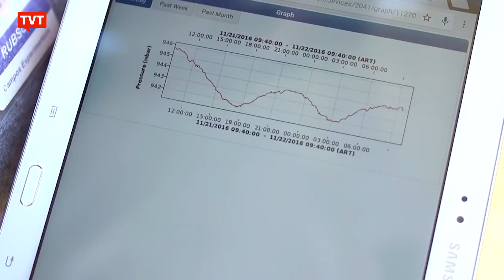Sindicatos de trabalhadores denunciam projeto de privatização da Embrapa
Os  senadores Jacques Wagner e Humberto Costa, do partido dos trabalhadores fizeram um requerimento cobrando detalhes sobre o plano de reestruturação da estatal que levanta Suspeitas sobre a privatização.

⚠️ Apoie o App Smart TV da TVT e ajude a levar o sinal para todo o Brasil ou acesse o QRCode do vídeo!